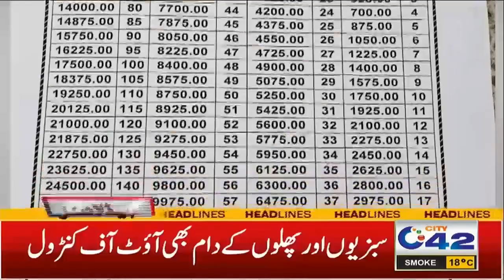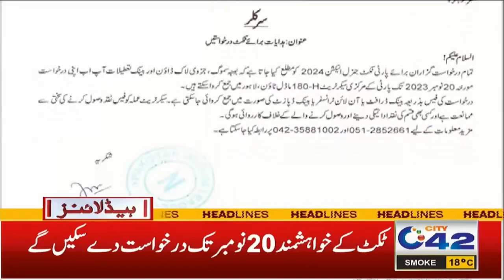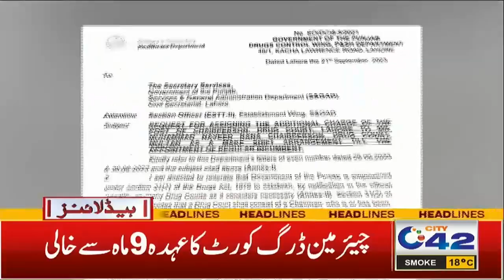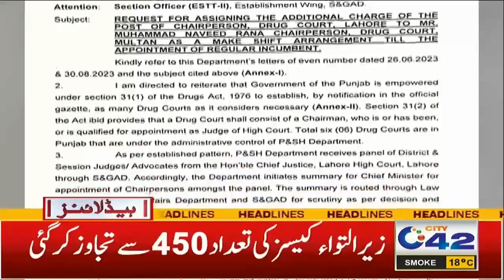3AM News Headlines | 11 Nov 2023 | City 42